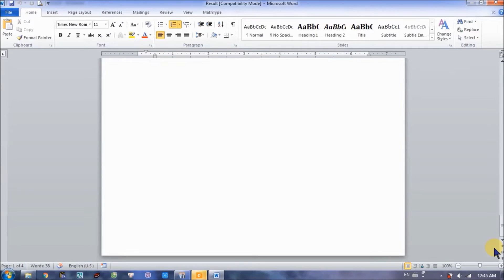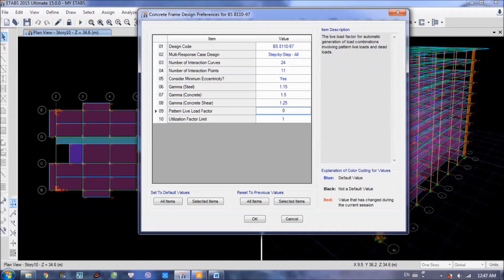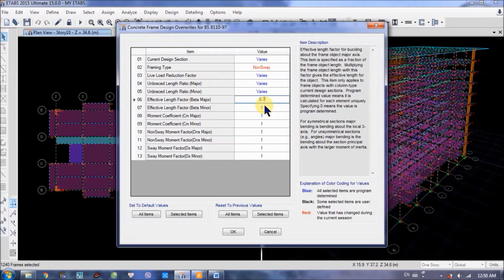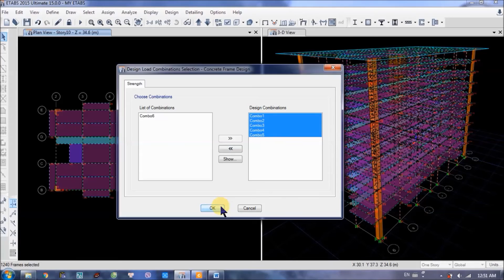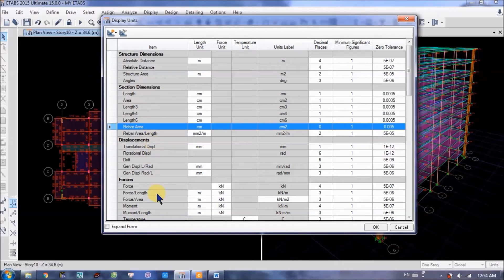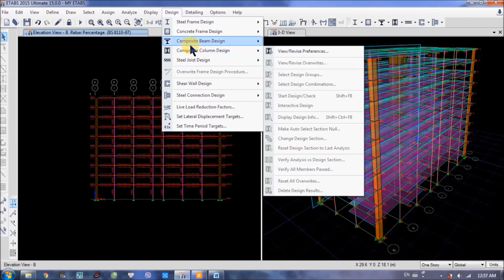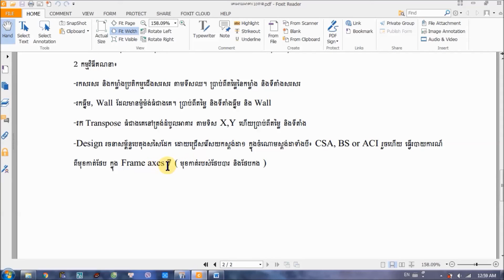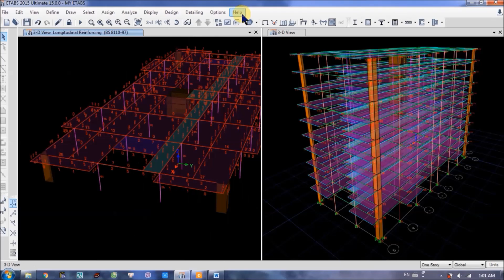Exercise 1 Studying Etabs 2015 in Khmer P5 Rebars Design for Basic Learners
***______SUBSCRIBE______***